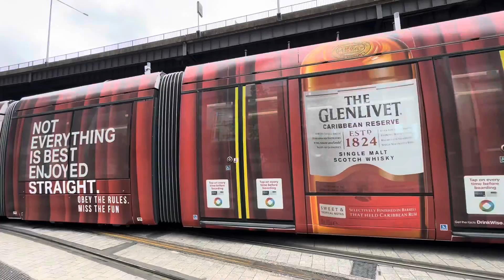MillenniumTransit // The Circular Quay Transport Compilation: Bus, Ferry, Train, Light Rail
Join MillenniumTransit on an adventure at Circular Quay filming trains, ferries, Light Rail and buses.

Who is MillenniumTransit?

Hi, I’m Max and you are watching MillenniumTransit. Watch an extensive variety of train and plane vlogs and videos, all created by MillenniumTransit. I focus mainly on Transport in NSW, so what are you waiting for?

Previous names: TechReviews

Gear:
iPhone 14 Pro, iPad Air 5th Gen

Notice: MY VIDEOS ARE NOT TO BE REUPLOADED BY ANYONE UNLESS GIVEN PERMISSION FROM ME.